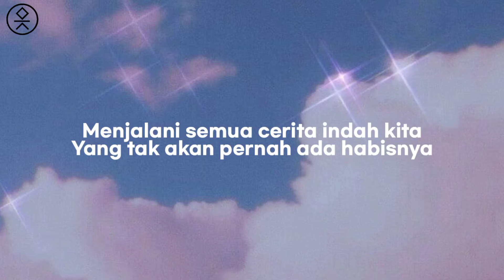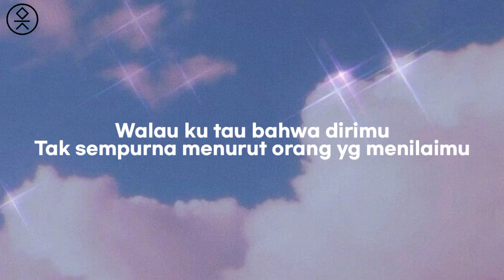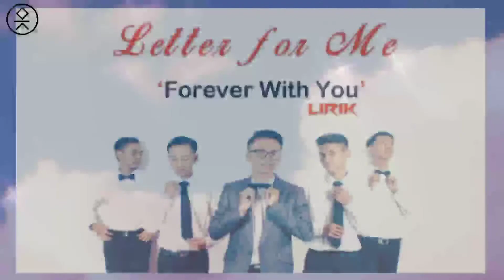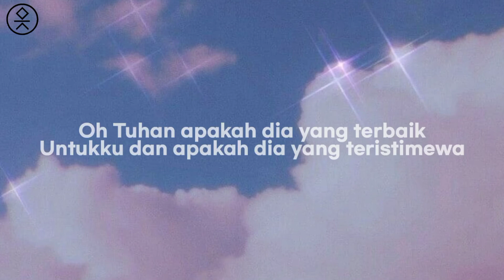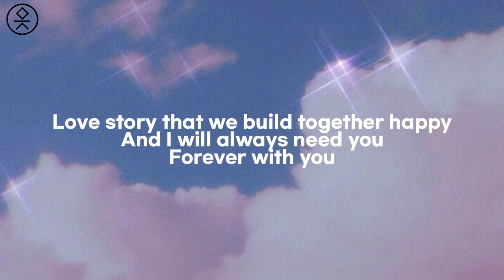Letter For Me - Forever With You | Lirik.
LetterForMe - Forever With You | Lirik.

Lirik :
Kehadiranmu dalam hidupku
Membuat diriku semakin bersemangat
Menjalani semua cerita indah kita
Yang tak akan pernah ada habisnya

Walau ku tahu bahwa dirimu
Tak sempurna menurut orang yang menilaimu
Tapi ku tak pernah memandang itu semua
Ku 'kan terima engkau apa adanya
Ku cinta padamu, ku sayang denganmu
Akankah ini semua bisa menjadi indah

Oh Tuhan apakah dia yang terbaik
Untukku dan apakah dia yang teristimewa
Yang kau kirimkan padaku
Ku berharap semua 'kan baik-baik saja
Love story that we build together happy
And I will always need you
Forever with you, oh

Kuberharap semua 'kan baik-baik saja
And I will always need you, woah